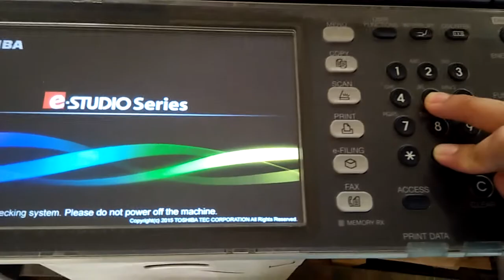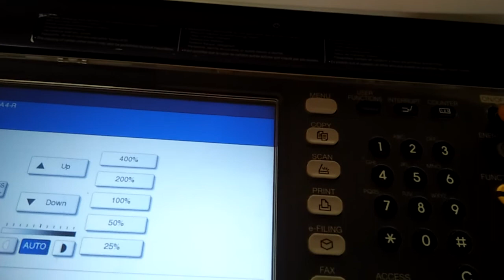How to Fix Toner not recognized (Toshiba)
How to fix toner not recognized
Step 1. Close the machine
Step 2. Press 05
Step 3. Open the machine with your fingers still pressing 05
Step 4. Remove your fingers pressing 05 once username and password appears
Step 6. Press 2001
Step 7. Press start
Step 8. Set at 145
Step 9. Click OK
Step 10. Close the machine
Step 11. Open the machine